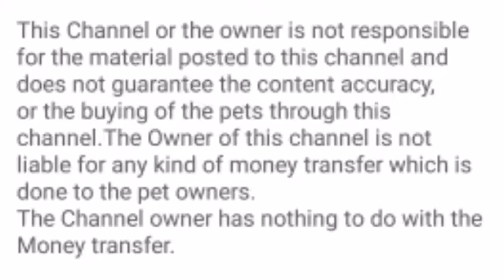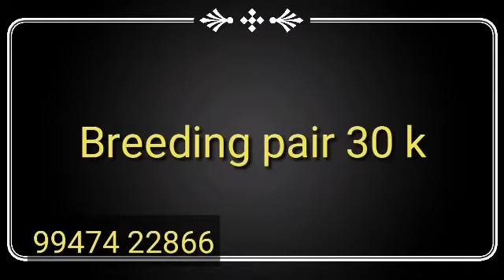Show quality fancy pigeons for sale at kerala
fish food
fish bowl

Pigeon medicine open this given link

Fancy kabootar for sale,fancy pigeon collection, fancy pigeon show,cheap rate fancy pigeon, big fancy pigeon